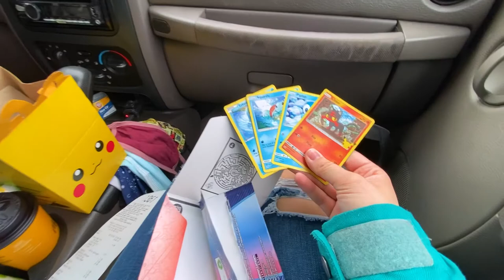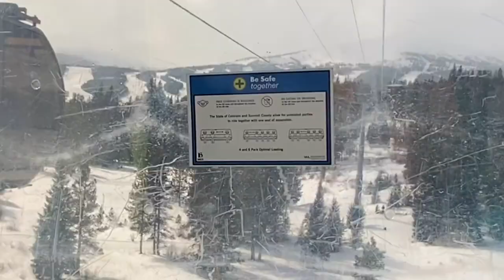Dogs In Shoes *FUNNY* Colorado Skiing Adventure!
We took our dogs to Breckenridge Colorado for one epic weekend. Watch them hit the slopes, try on shoes, and ride in a gondola for the first time!

1:05 - McDonald's Happy Meal and Dogs Eat Fries
2:23 - Frog Rock in Florissant Colorado
3:34 - Dog Yawn
3:37 - Albino Bison
5:34  - Wild Fox of the Rockies
5:55 - Breckenridge Ski Resort
6:50 - Dog Wear Shoes For the First Time
8:29 - Dogs in Breckenridge
8:52 - Dog Coat / Dog Snowsuit
9:18 - Dogs Ride in Breckenridge Gondola
10:35 - Breckenridge Slopes on the Mountain
11:55 - Dogs Sledding
13:14 - Dog Sled Race
14:08 - Downtown Breckenridge